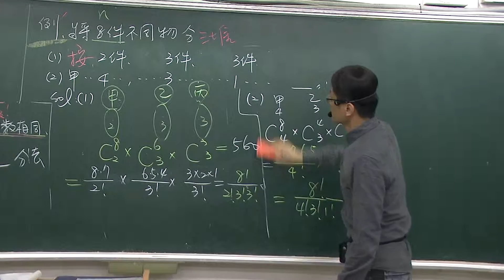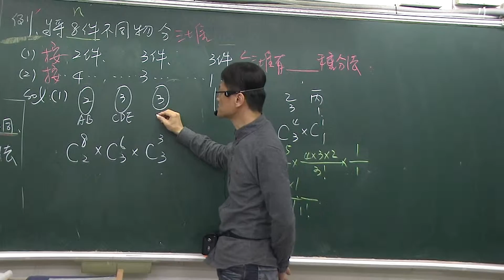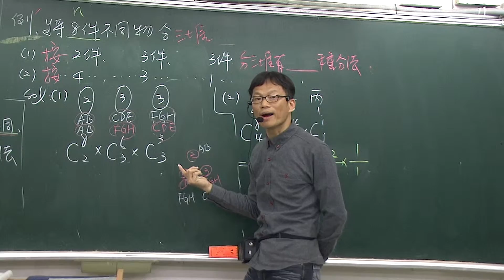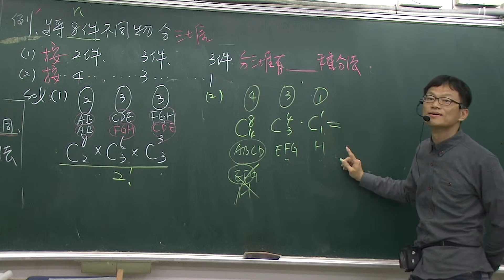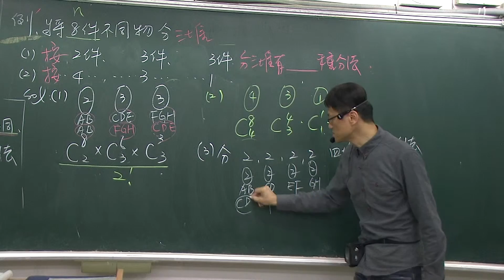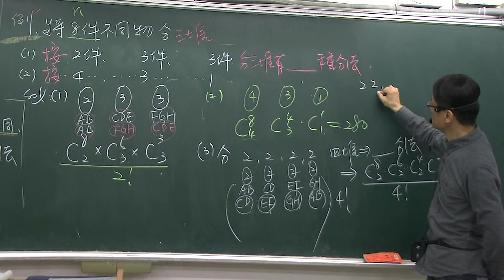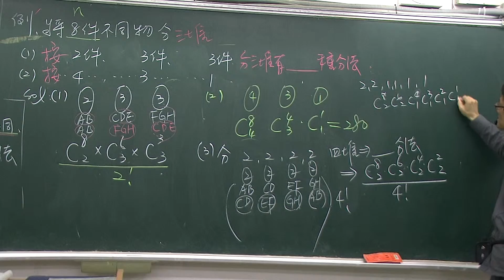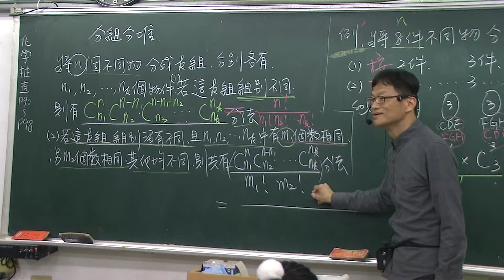B2---2--2---34---分組分堆組別無不同---有含同數目物件的堆(理論)